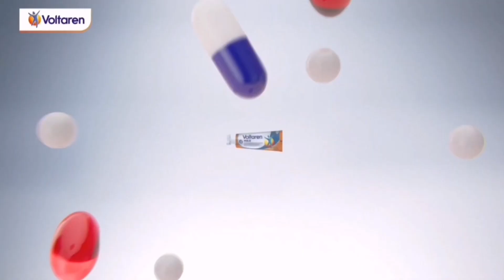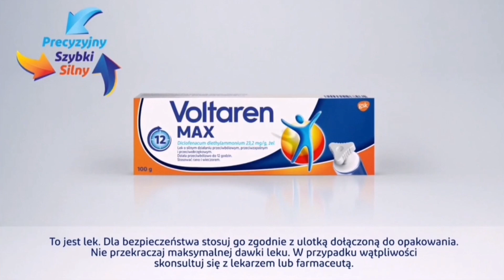zmiana oprawy graficznej z TVD 40 HD blok reklamowy i początek filmu z dnia 8 kwietnia 2023